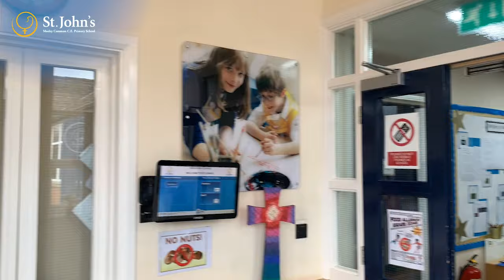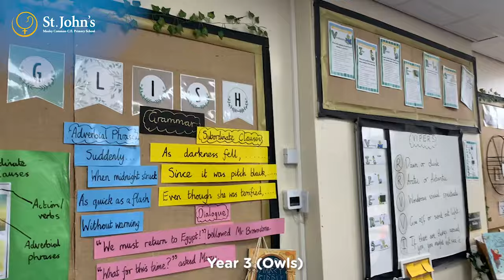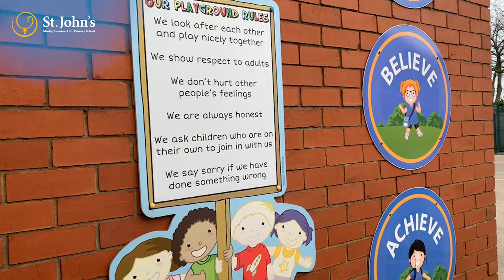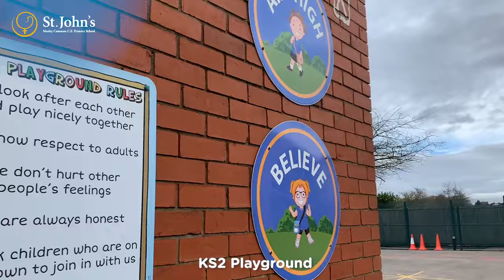St. John’s Mosley Common C.E. Primary School - School Tour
We believe that our school is special. The relationships that we develop with our children and families safeguard the happiness and growth of each member of our school family. Our hardworking and dedicated staff work in partnership with our Parents/Carers, Vicar, Governors and the local community to provide the best that we can for our children so that they can reach and achieve their full potential.

If you have not yet had the opportunity to visit St. John’s, I hope you will accept our warm invitation to visit and see for yourself the reasons why we feel our school is so special.